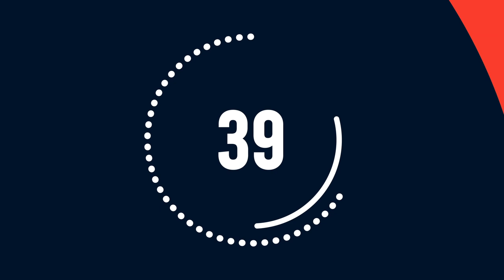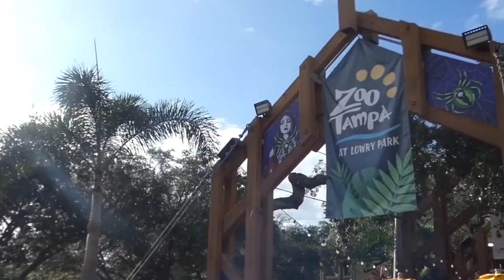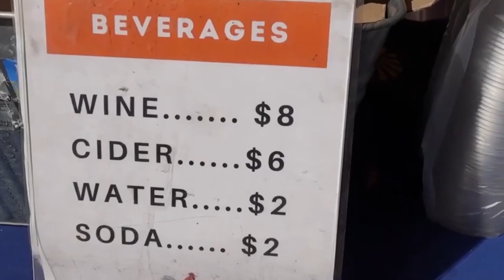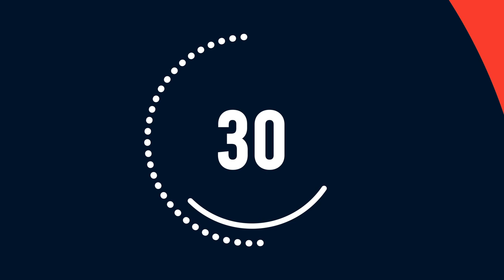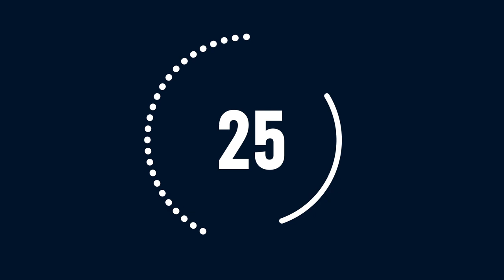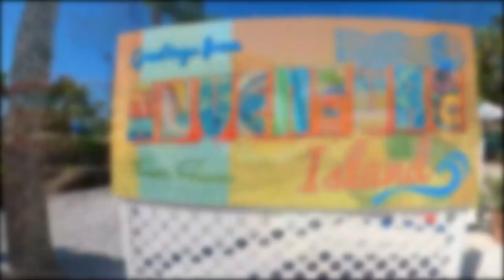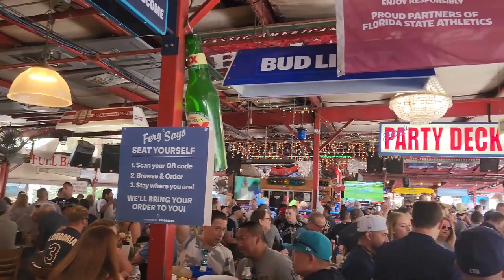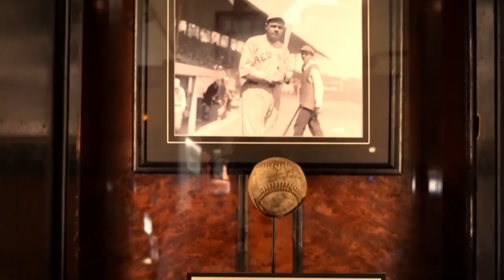The 40 BEST Things To Do In Tampa, Florida | Tampa Bay Things To Do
In this video, we take you on a virtual tour of Tampa, Florida, and show you the top things to do in Tampa and Tampa Bay. From exploring stunning parks and indulging in delicious cuisine to experiencing thrilling attractions and immersing yourself in rich history, discover the best of this vibrant region. Don't miss out on these amazing things to do in Tampa and Tampa Bay!